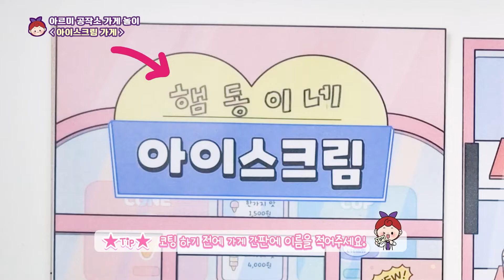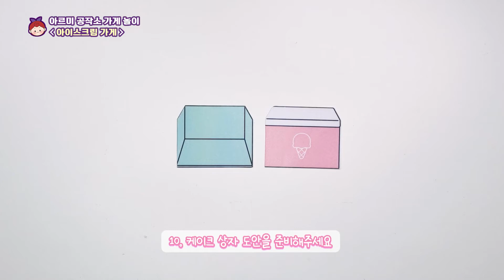💖아이스크림 가게 종이놀이 만들기💖 [아르미 공작소의 가게놀이 ]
아르미 공작소의 가게놀이 도서에서 만들 수 있는 도안 놀이입니다💜

TicTOK                @armiicraft